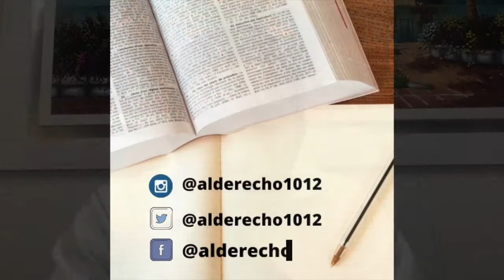NDA / Acuerdo de Confidencialidad . (Definición, Obligaciones, Consejos prácticos)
Bienvenidos a nuestro programa jurídico práctico Alderecho.

En esta ocasión queremos compartir con todos ustedes aspectos relevantes a la hora de redactar un NDA o acuerdo de confidencialidad.

Te esperamos para compartir temas del derecho que tienes que saber.

Siguenos.